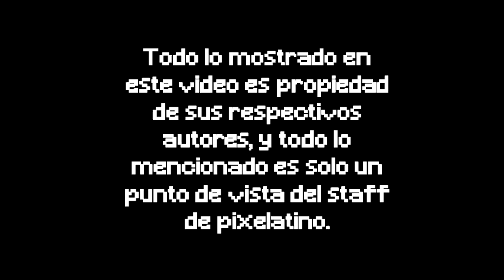TOP8 Juegos de Nes basados en caricaturas